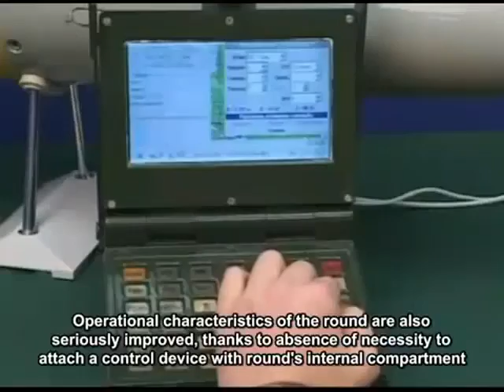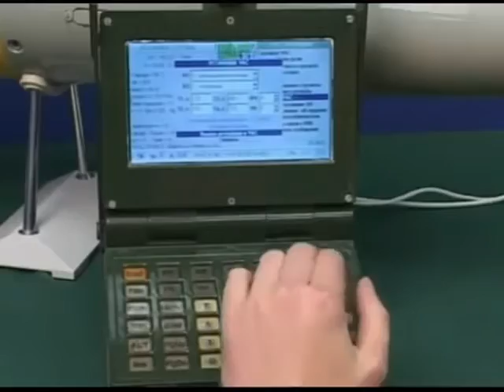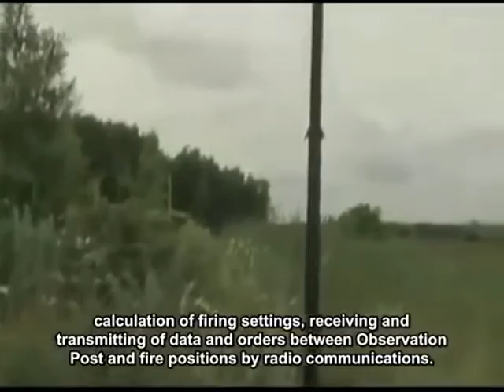Krasnopol M : Russian Smart Artillery Round Documentary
Showcase of Russia's Smart Artillery Rounds.